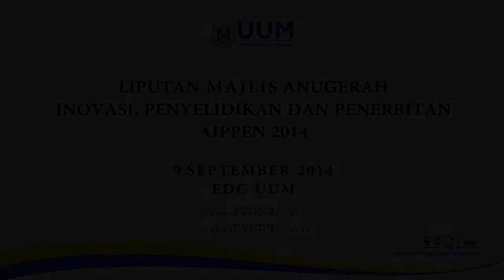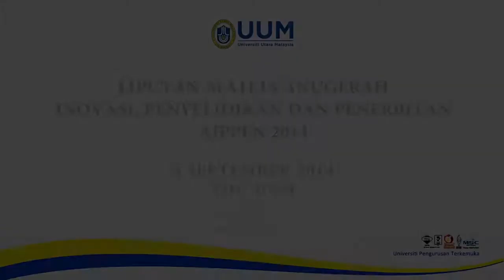LIPUTAN MAJLIS PENGANUGERAHAN AIPPen'14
AIPPen'14 BERI PENGIKTIRAFAN KEPADA AKADEMIA CEMERLANG DALAM PENYELIDIKAN, PENERBITAN DAN INOVASI

Majlis Anugerah Inovasi, Penyelidikan dan Penerbitan (AIPPen’14) yang mengiktiraf staf akademik Universiti Utara Malaysia (UUM) atas kecemerlangan dalam bidang penyelidikan, penerbitan dan penghasilan inovasi sepanjang tahun 2012 dan 2013 telah berlangsung di Dewan Sri Angsana, EDC-UUM, pagi tadi.

Majlis anjuran Pusat Pengurusan Penyelidikan dan Inovasi (RIMC) yang diadakan buat kali kedua itu merupakan pengiktirafan kepada akademia universiti ini yang telah memberikan komitmen dan merekodkan pencapaian cemerlang dalam penyelidikan, inovasi dan penerbitan sama ada di peringkat universiti, kebangsaan mahupun antarabangsa pada tahun yang dinilai.

Naib Canselor UUM, Prof. Dato' Wira Dr. Mohamed Mustafa Ishak telah merasmikan AIPPen'14 tersebut yang turut dihadiri oleh Timbalan Naib Canselor (Penyelidikan dan Inovasi), Prof. Dr. Abdul Razak Saleh; Timbalan Naib Canselor (Akademik dan Antarabangsa), Prof. Dr. Hassan Ali; Ahli-ahli Jawatankuasa Pengurusan Universiti; Pengarah RIMC, Prof. Dr. Kalsom Kayat dan pegawai-pegawai kanan UUM.

Yang Berbahagia Naib Canselor dalam ucapan beliau telah mengucapkan syabas dan tahniah kepada semua penerima anugerah yang dipilih pada AIPPen tahun ini, di samping meraikan kejayaan yang dicapai oleh penyelidik UUM.

TARIKH : 9SEPTEMBER 2014
TEMPAT : EDC UUM

upload by : UUM TV, UNIFILM UUM

jurukamera
KU AHMAD HAFIZ KU NAYAN
 penyunting

UNIVERSITI UTARA MALAYSIA (UUM)